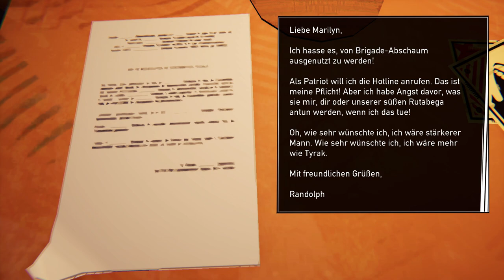Road 96 🛣️ 008 | Eine neue Reise beginnt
Erkämpfe dir in diesem irren, von renommierten Indie-Machern entwickelten Roadtrip, per Anhalter den Weg in die Freiheit. Kein Weg ist wie der andere!

Titel: Road 96
Genre: 90er, Farbenfroh, Bedeutsame Entscheidungen, Singleplayer
Entwickler: Digixart
Publisher: Digixart, Ravenscourt